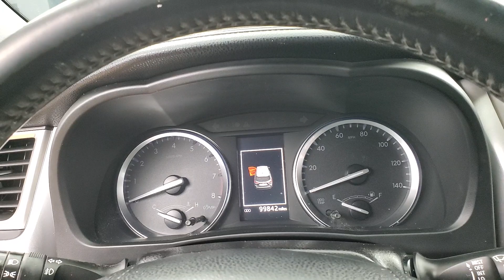2018 Toyota Highlander SE NAVIGATION SUNROOF BACK-UP CAMERA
Stock #:536080

Awards:
  * 2018 KBB.com Best Family Cars   * 2018 KBB.com Best Resale Value Awards   * 2018 KBB.com 10 Most Awarded Brands